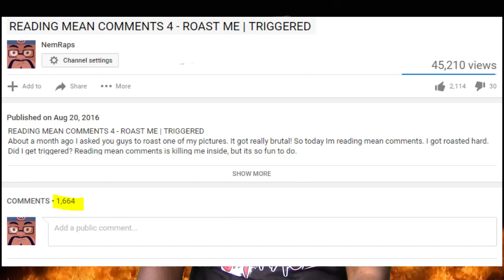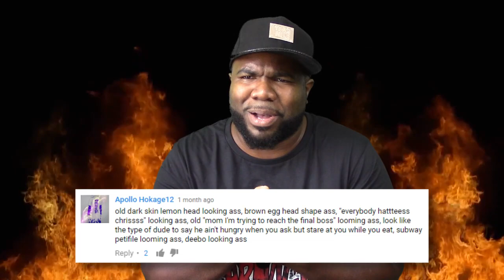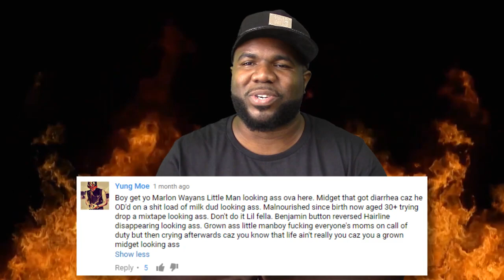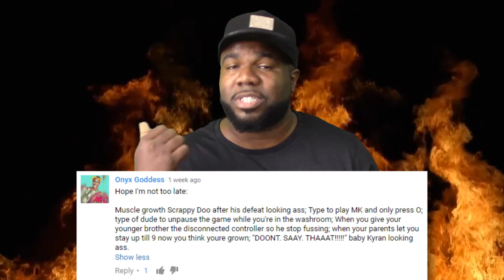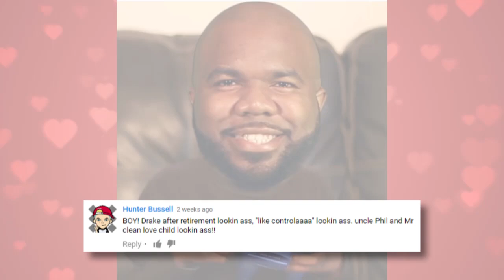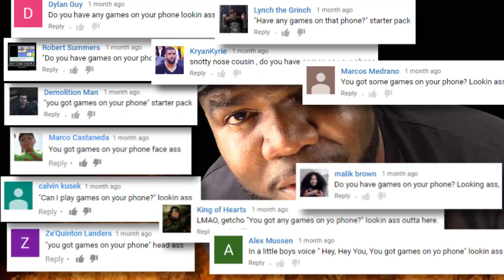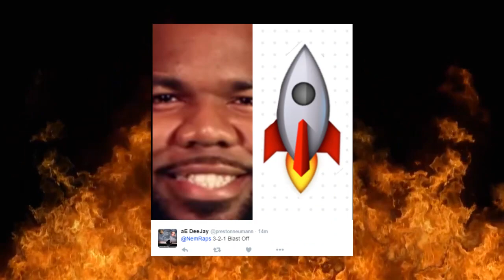READING MEAN COMMENTS 5 - ROAST ME | WARNING: OFFENSIVE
About a month ago I asked you guys to roast one of my pictures. It got really brutal! So today Im reading mean comments. I got roasted hard. Some are kinda offensive. Reading mean comments is killing me inside, but I know you guys love me.

► FIRST TIME HERE?

Send me stuff. I might put you in a video

I respond to you faster on: [in order of importance]
► Google+: @NemRaps
► You Moms Work: @NemRaps